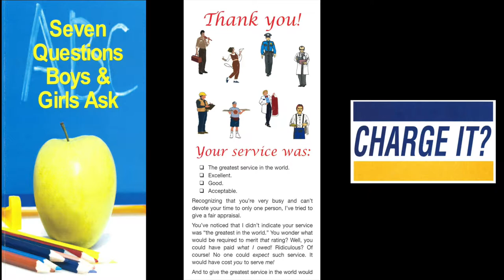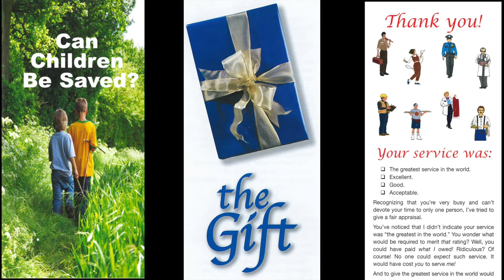Prophecy Summarized (1 Peter 1:10-11)